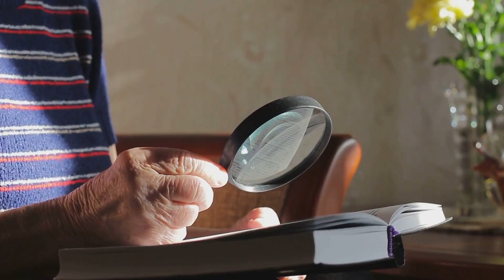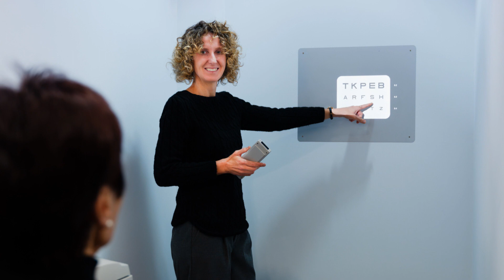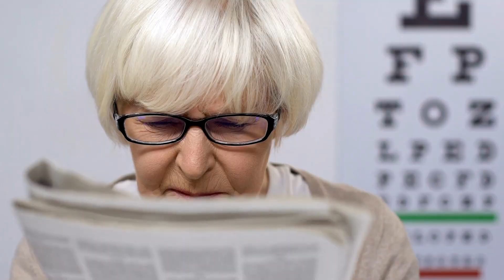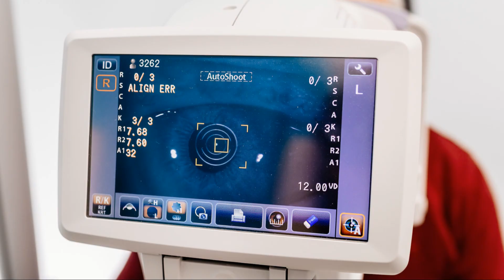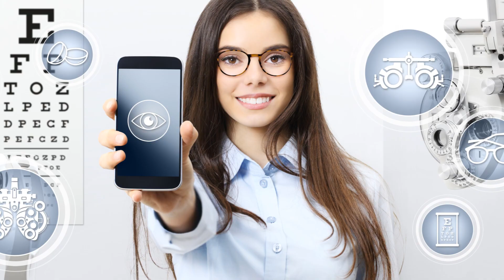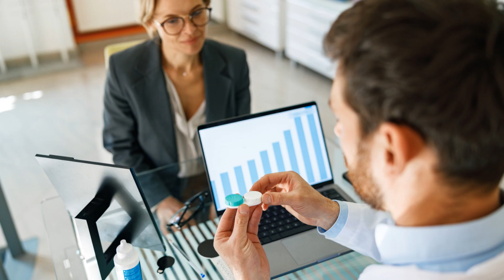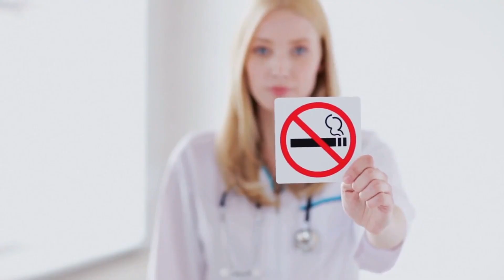How to Deal with Vision Changes as You Age: Eye Care Tips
As we age, our eyes undergo natural changes that can affect our vision. In this video, we’ll explore the common vision changes that come with aging, such as presbyopia, cataracts, and macular degeneration. Learn practical eye care tips to maintain your vision health, from diet and lifestyle changes to regular eye exams and protective measures. Discover how to recognize early signs of serious eye conditions and what you can do to keep your eyes healthy and your vision sharp for years to come